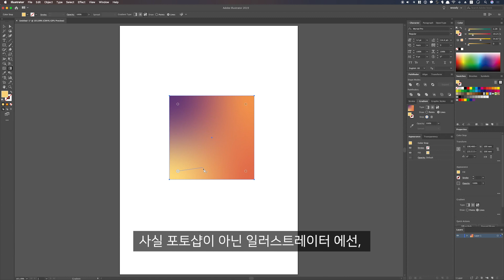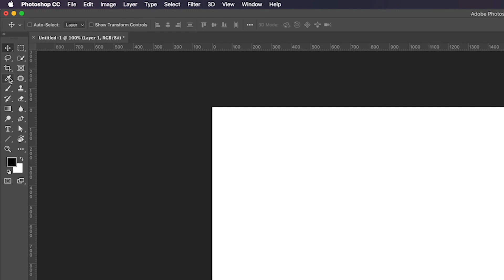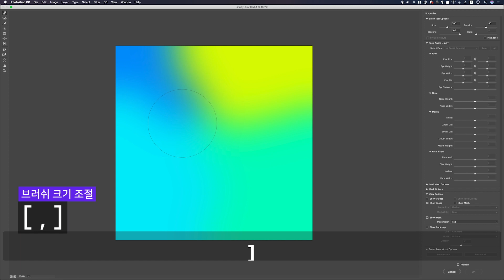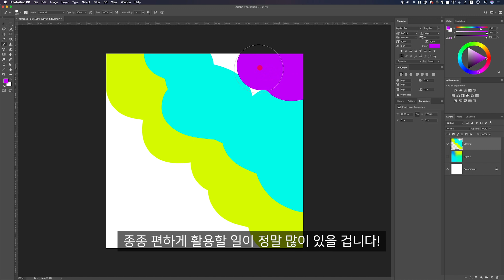포토샵 강좌 #66 - 자유 그라디언트 배경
포토샵에서 자유로운 그라디언트 배경 만드는 방법 알고 계시나요 :)?
이 방법만 알면, 이제 그라데이션쯤은 고민도 아니랍니다~ 키킼!